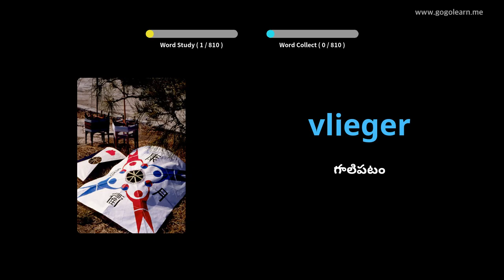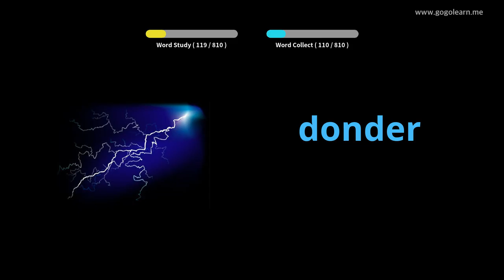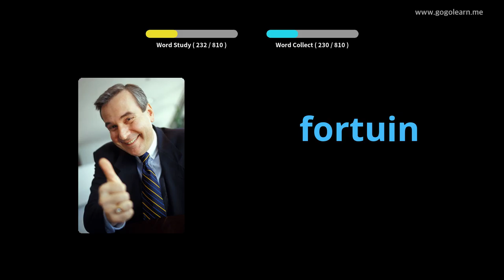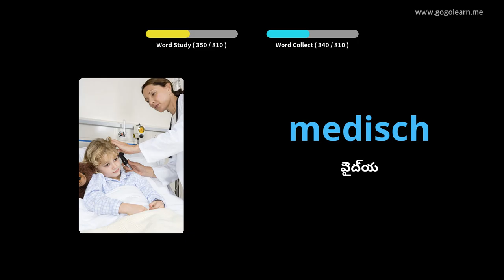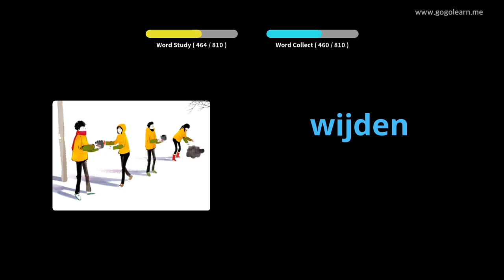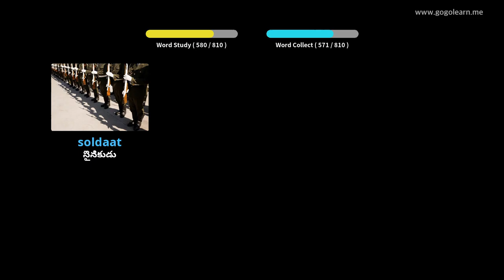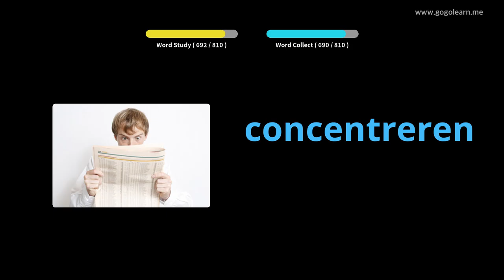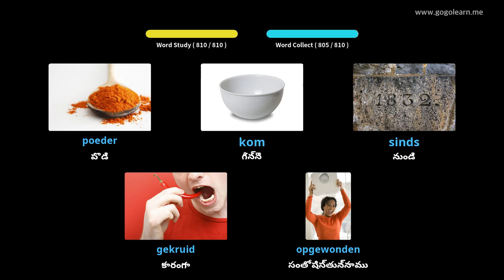నిద్రపోతున్నప్పుడు డచ్ పదజాలం వినడం | Golearn